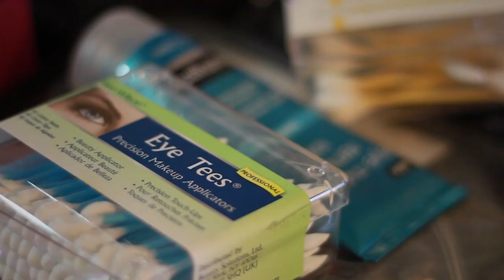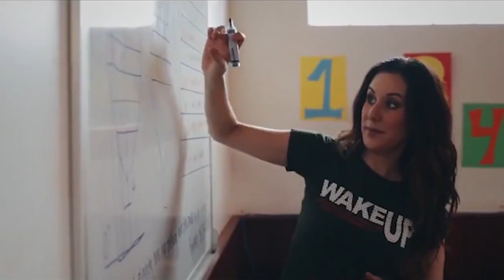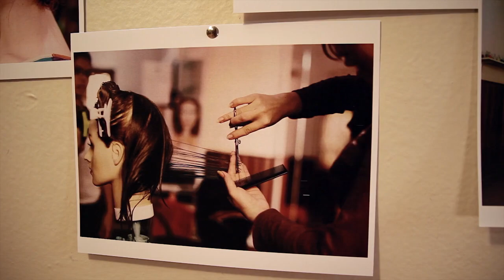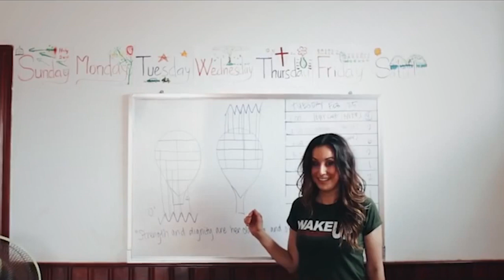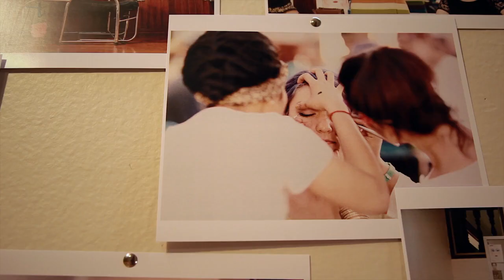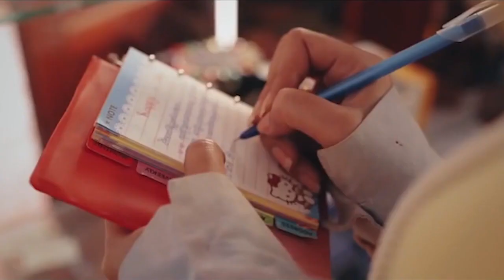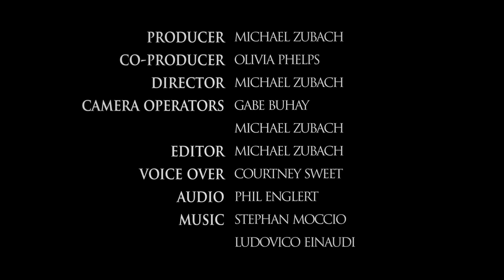Hair and Makeup Girl (Full Version)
"Scoring that soccer goal in that game I played four years ago... doesn't matter anymore. But what the Trade is doing matters - we're changing lives."

UC Riverside women's soccer alumna Heidi Garrett and the Trade Foundation are working together to better the lives of women and girls affected by the sex trade in Cambodia.

Producer: Olivia Phelps.
Producer/Director: Michael Zubach.

Special thanks to Heidi Garrett, the Garrett family, UC Riverside Athletics, and the Trade Foundation.